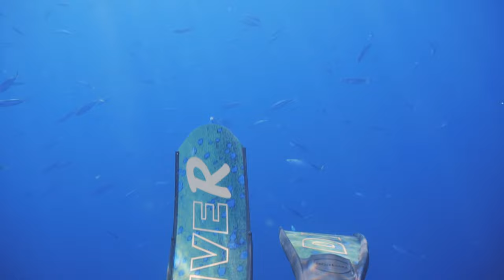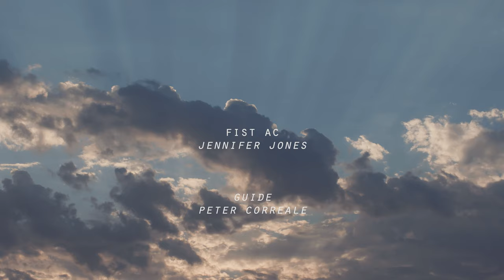2017 Blue Water World Cup Spearfishing Tournament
This short film documents the 2017 Blue Water World Cup Spearfishing tournament, held at the world renowned outfitter, Palapas Ventana. Every year free dive spearfishing competitors from across the globe travel to a small fishing village on the Sea of Cortez in Baja California Sur - to dive, compete, and share their passion of the ocean. This world class tournament has been running every year for over the past decade and has been established as one of the most premier spearfishing competitions in the world. From giant Pelagics, to stealthy reef fish, the event holds a wide variety of species that make these waters very special to all waterman alike.